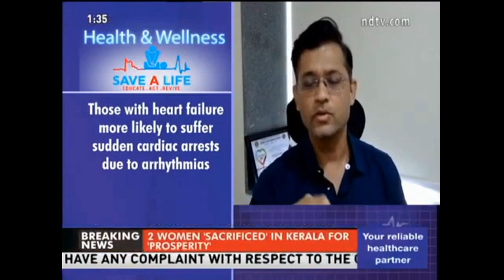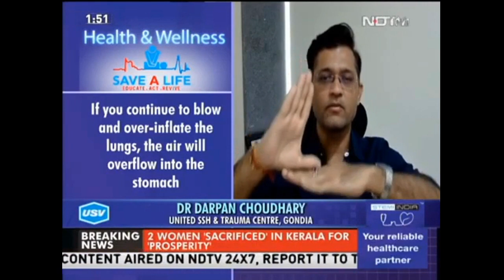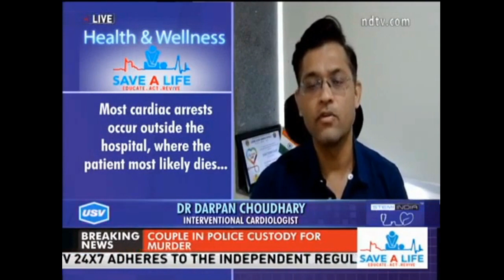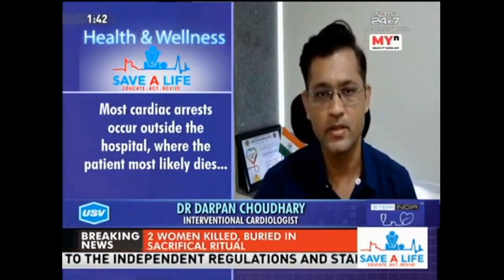Health & Wellness - Save a Life By Dr. Darpan Choudhary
Dr. Darpan Choudhary M.B.B.S, M.D, D.M. (Cardiology) had interview with NDTV about Health and Wellness - Save a Life

* Detailed Medical condition about CPR